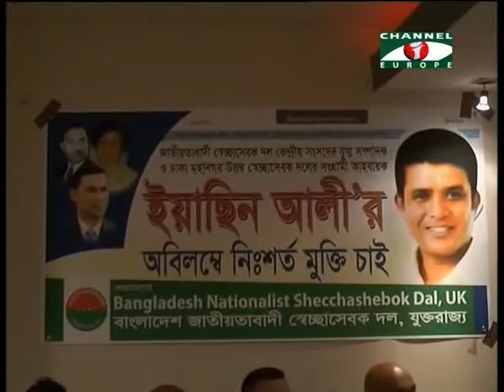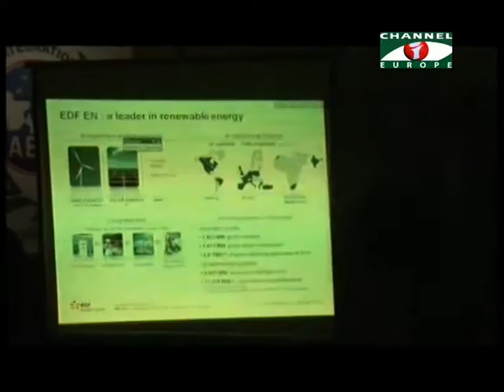Amader Khobor 110915 All Parts